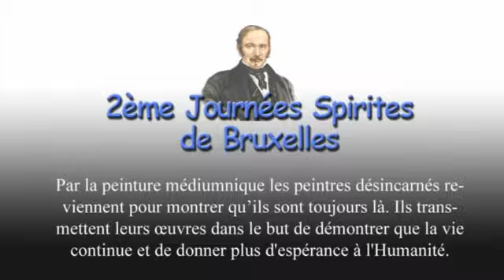Peinture Médiumnique avec Florêncio Anton.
Peinture Médiumnique, avec le médium Florêncio Anton, aux 2ème Journées Spirite de Bruxelles le 07 Septembre 2010.

Organisée par NEECAFLA - Noyau d'Études Spirites Camille Flammarion (neecafla.be)

/!\ Cette vidéo contenait une piste audio protégée par des droits d'auteur.
Le son de cette piste a été coupé suite à la réclamation d'un titulaire des droits d'auteur.